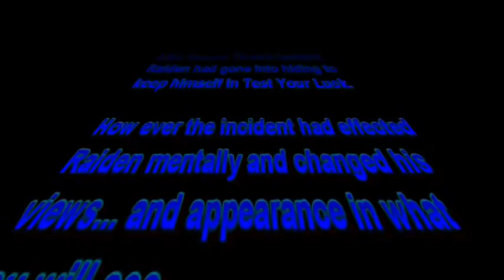S4E04 Test Your Luck Raiden! Mortal Kombat Game Show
Yes everyone Test Your Luck is back with Season Four! See in this how we have racked up more awards such as "Top Entertaining Game Show" and "Most Blood Splattered On Air"!

In this episode, we have the one that had caused the death of one of our Top Men... Bob, but since then this contestant has changed quite a bit... so with no further wait, here is the one... Raiden!